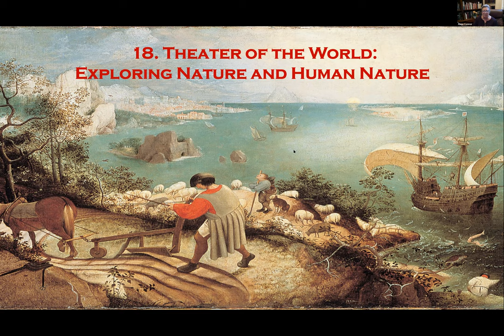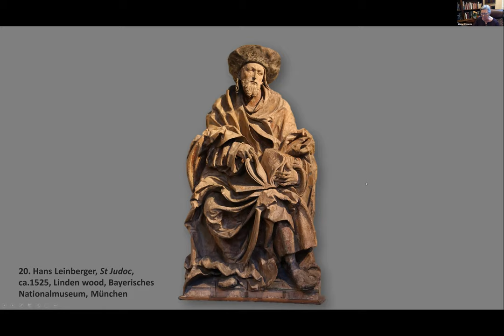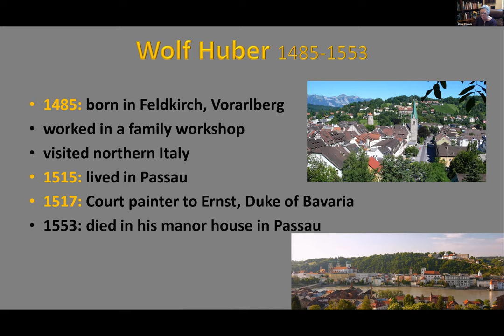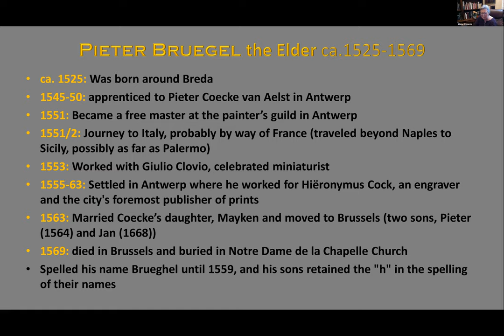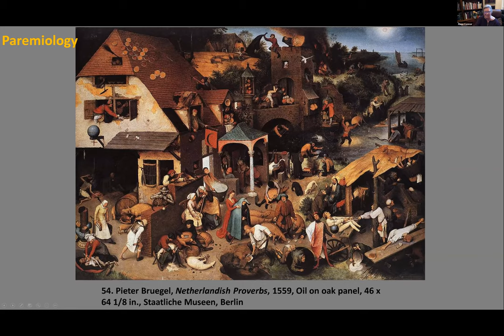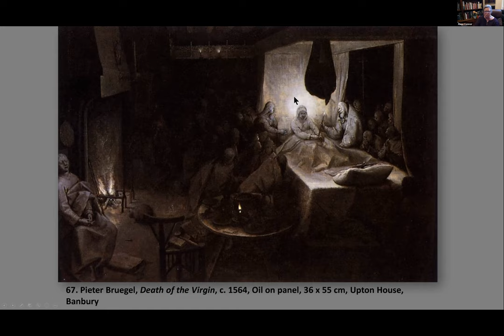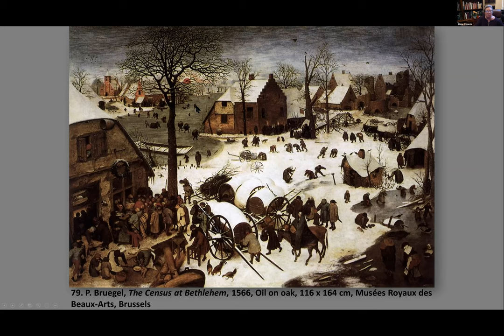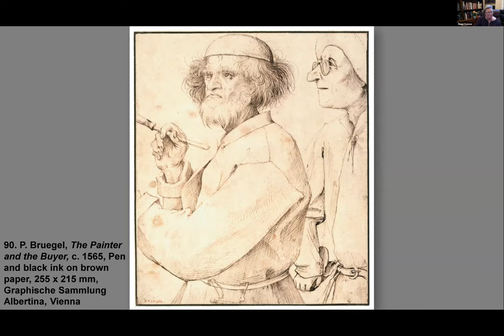Anne Connor: Exploring Nature and Human Nature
Anne Connor Lecture
Exploring Nature and Human Nature

The Currents and Ideas of the Renaissance in Europe Series.
The focus of this class is to examine the Italian and Northern European visual culture from the 15th century to the sixteenth Century, to study major monuments and artists, such as Mantegna, Leonardo, Michelangelo, Raphael and Titian and also Holbein, Clouet, Cranach, Altdorfer, and Pieter Bruegel. The course will also look at patronage, the dynamics of the city-states/countries in the Italian peninsula and the Low Countries.